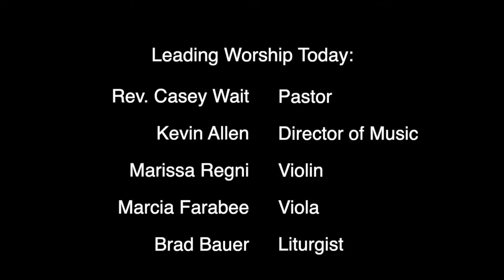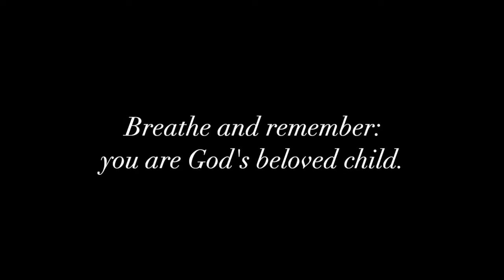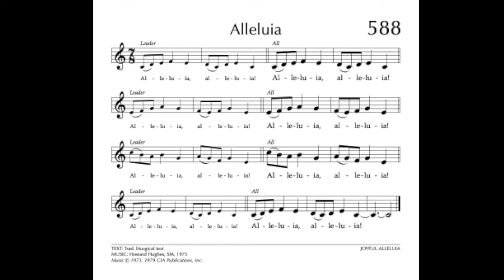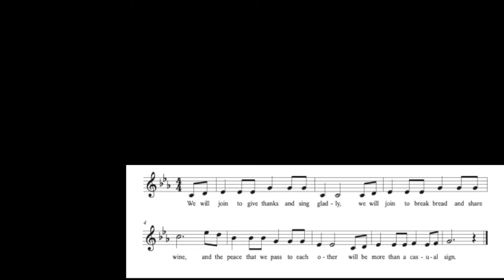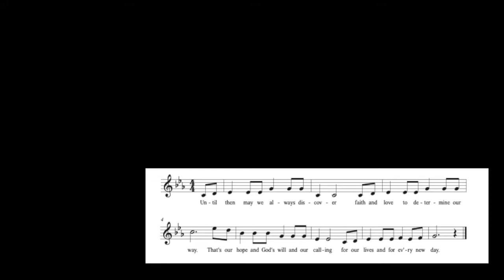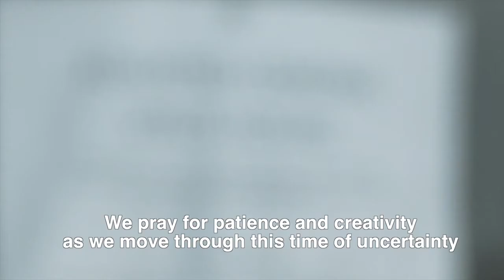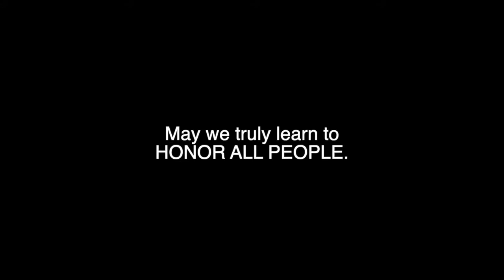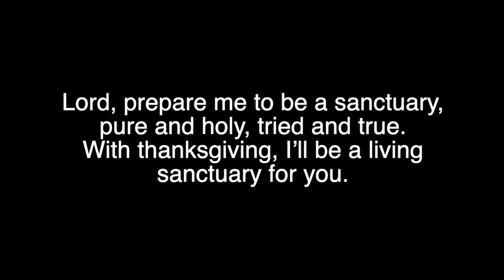July 26 2020 Worship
Names of God: The Good Shepherd